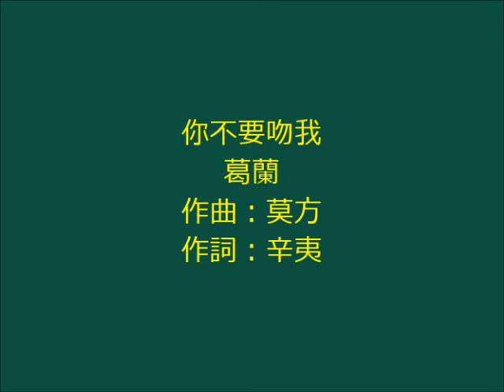你不要吻我 - 葛蘭 Grace Chang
你不要吻我 - 葛蘭 .
百代天使唱片編號TAE-121 .
作曲：莫方  .作詞：辛夷 .
你不要吻我，不要吻我，
只怕你吻了我，就再也不能够閃躲。
只怕你吻了我，像帶上愛的枷鎖。
明知道你的一吻，好像黑夜裡的一點火，
怕的是火不長留，教我從此夜長夢也多。
你不要吻我，你不要吻我，你不要吻我。